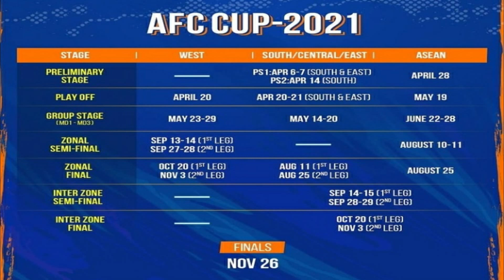Transfer Talk Hindi Ep-192. All About AFC CL Group Draw. Marcelinho in ATKMB. JFC. KBFC. OFC. NEUFC.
In this video we have discussed about the match between ATK Mohun Bagan and Northeast United FC. Kerala Blastars vs Jamshedpur FC. AFC Cup 2021 Dates and AFC Champions League 2021 Dates. Marcelinho in ATK Mohun Bagan. Brad Inman in Odisha FC. FC Goa in Pot 3 ahead of AFC Group Stage Draw. Gokulam Kerela faces two transfer ban with a Fine of Eighteen Lakh. Chelsea Sacked Frank Lampard. New Coach of Chelsea Thomas Tuchel. Barcelona debt increases.